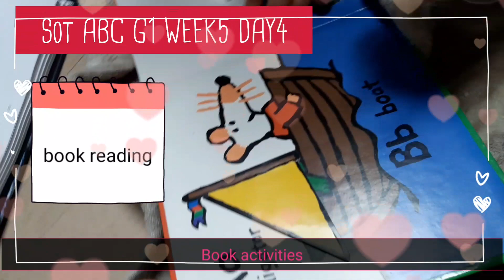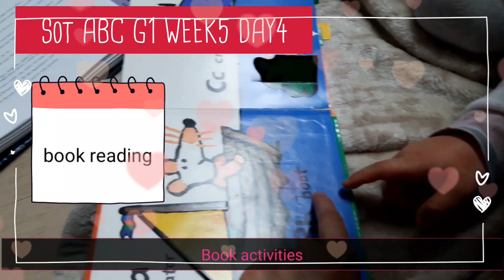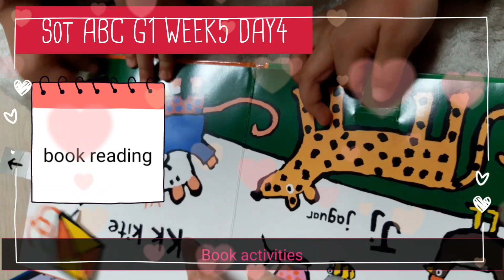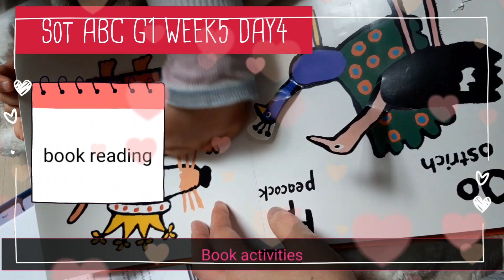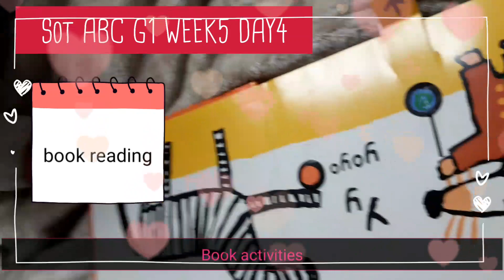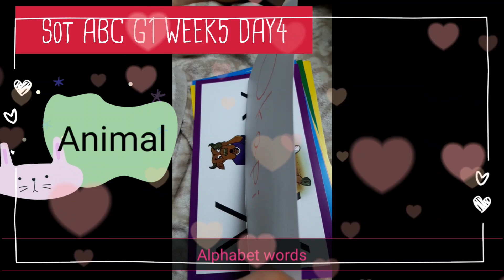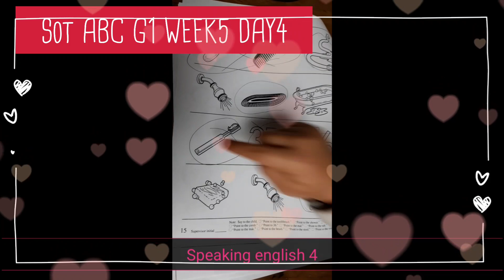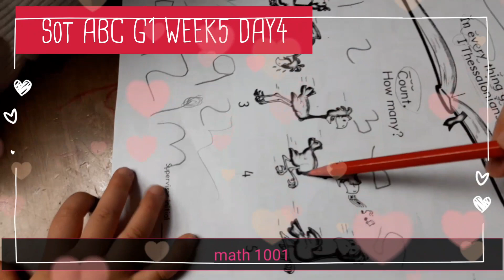[Sot ABC G1 WEEK5 DAY4]